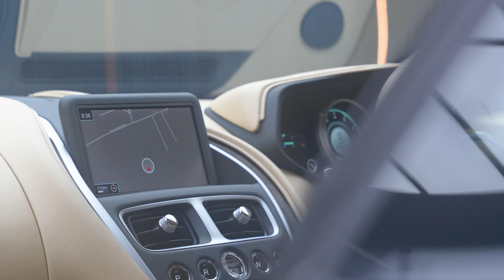Aston Martin DB11 V12 | Auto 100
Low Mileage DB11 V12 With Additional Factory Options, Finished In Midnight Blue With Beige Leather Upholstery With Blue Contrast Stitching Detail & Aston Martin Wing Embroidered Headrests, 20" Concaver Alloy Wheels In Gloss Black Finish With Blue Brake Calipers, Powered Stowage, Electrically Adjustable Memory Seats With Heating & Ventilation Functions, Satellite Navigation With Bluetooth Connectivity, 360 Camera, Front & Rear Parking Sensors & More. Here at Auto 100 we are an independent prestigious car reseller. We are based in the heart of England just off junction 28 of the M1 in Nottinghamshire. Established since 2002, we are a family run business and have a collective knowledge of over 100 years & all of our cars come with finance available, up to 24 months extended warranty and checked thoroughly for peace of mind buying.(U36655)@auto100_notts @auto100.